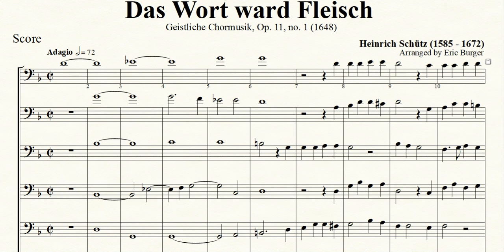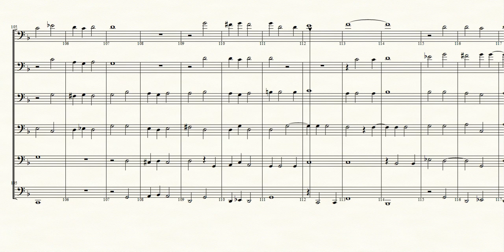Das Wort ward fliesch - Heinrich Schütz for Trombone Sextet